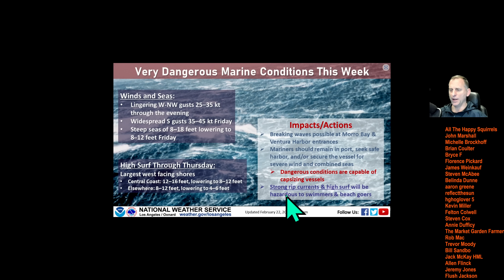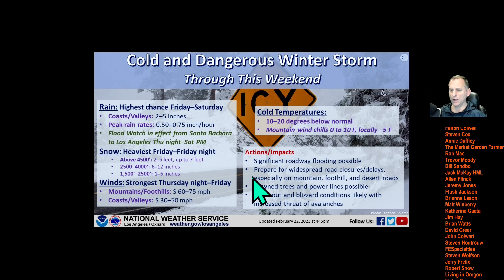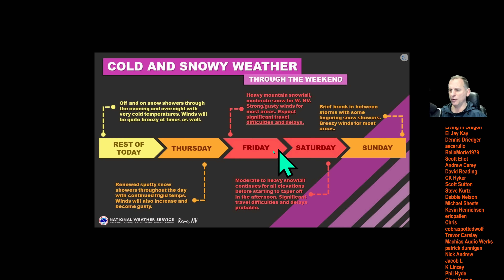California Extreme Weather Update!